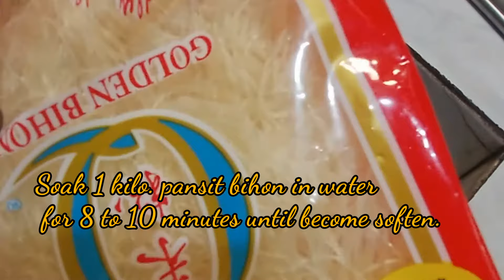1 KILO Pansit Bihon Recipe | ( EASY TIPS ) How to cook PANSIT BIHON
Cassava w/ Coconut Milk

YAKULT ( PUDDING ) quick and easy

Quick and Easy Graham Bars

CAULIFLOWER ( TASTE LIKE CHICKEN )

( FRUIT SALAD)  QUICK & EASY RECIPE !!

( CREAMY CHICKEN SALAD )

HOw to make|  MOLIDO CANDY |
( 3 INGREDIENTS )

EMPANADA ( DOUGH ) RECIPE

GLUTINOUS + HANY RECIPE

( SINUGNO )HILAW NA SABA RECIPE

PIZZARON RECIPE

( NO OVEN ) CRINCKLES

PEANUT TIKOY ROLL

( NO OVEN ) BUTTER COOKIES

( DE LATA CORNED ) BEFF EMPANADA RECIPE

LECHE PLAN RECIPE

( NO OVEN ) BROWNIES RECIPE

PICHI - PICHI NA CASSAVA

BINANGKAL RECIPE

( SECRET ) OF TAHO JELLY

CASSAVA CAKE RECIPE

ESPASOL RECIPE

SAPIN - SAPIN RECIPE

PIAYA RECIPE

GRAHAM BALLS RECIPE

( SECRET OF ) BUKAYO ERCIPE

( NO OVEN ) CRINKLES

PALITAW QUICK AND EASY RECIPE

KUTSINTA RECIPE

CHICKEN CORDON BLEU ( EASY TIPS ) [ NO BAKE ]

MARUYA RECIPE

PILIPIT RECIPE

SPECIAL ICE BUKO

SALTED PUTO RECIPE

PALABOK WITH/OUT TINAPA

SPECIAL TIKOY RECIPE

SAGING SABA W/ TAPIOCA

( PALAGATIK ) CHICKEN RECIPE

HOW TO MAKE ( BIKO )

CHICKEN PASTEL RECIPE

HOW TO MAKE ( ATCHARA PAPAYA )

CHICKEN SPRITE RECIPE

Miswa and Egg Soup